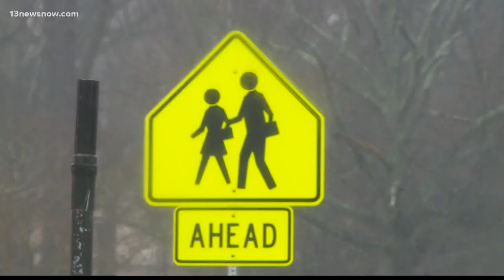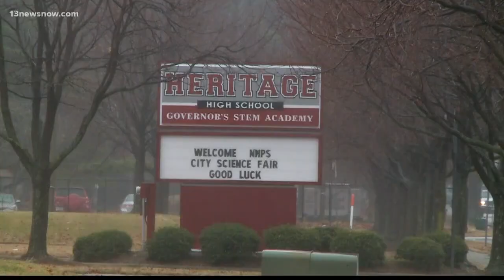15-year-old boy shot at school bus stop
The gunman opened fire from a SUV in Newport News hitting a 15 year old boy